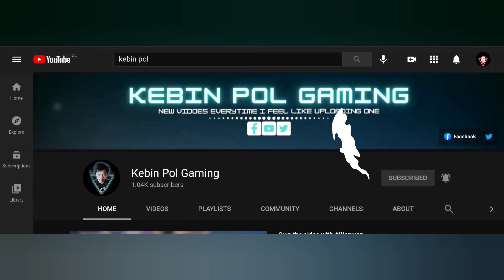The S.T.U.N. Skin Made Me Play Like This..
This S.T.U.N. Brody skin will make you play like a madman